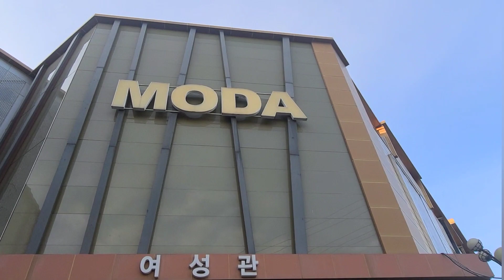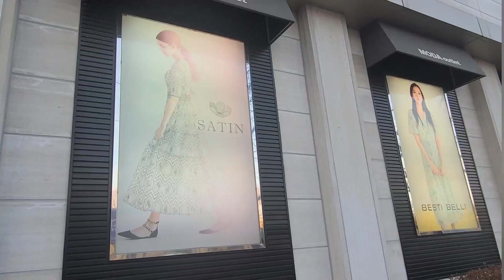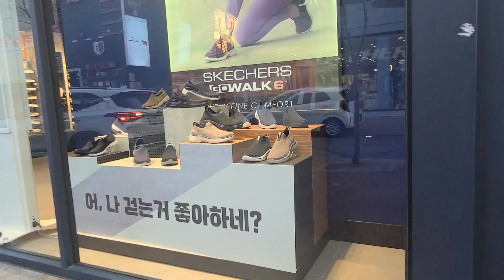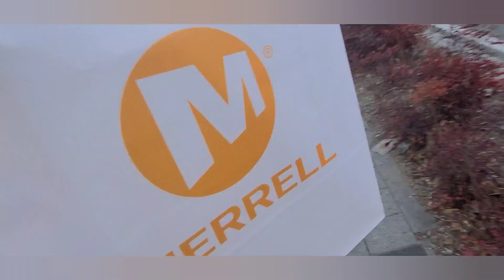BEST FASHION OUTLET IN SOUTH KOREA|VLOG TAKE OVER🤣 DAEGU SOUTH KOREA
GOD IS GOOD ALWAYS 🙏
SEEK YE FIRST THE KINGDOM OF GOD AND HIS RIGHTEOUSNESS ALL THESE THINGS SHALL BE ADDED UNTO YOU .
Matthew 6:33